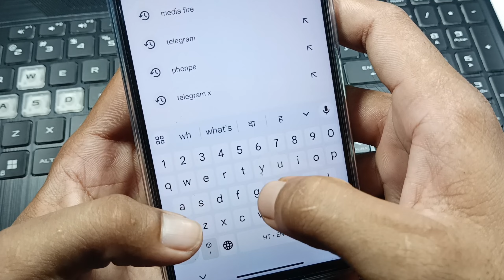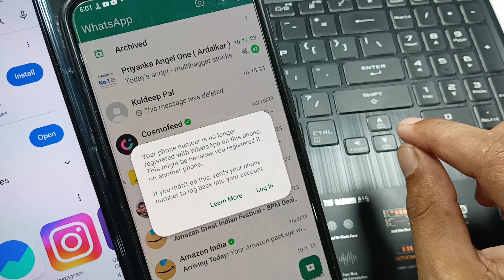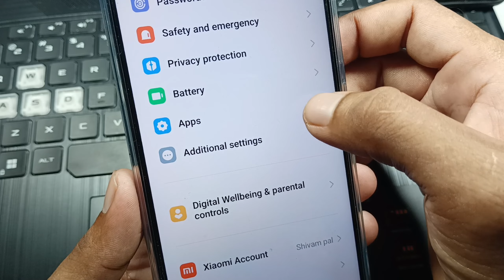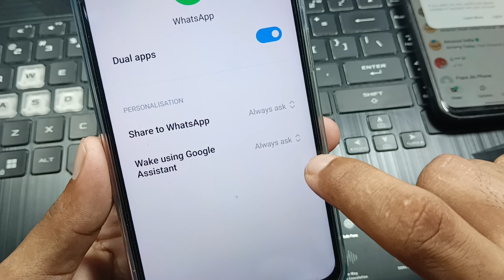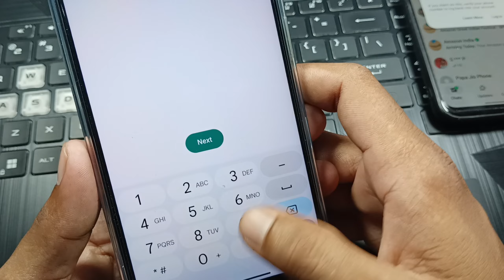poco m6 pro 5g me 2 WhatsApp kaise chalaye / ek mobile me 2 WhatsApp kaise chalate hai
poco M6 Pro 5G mein do Whatsapp kaise chalayen